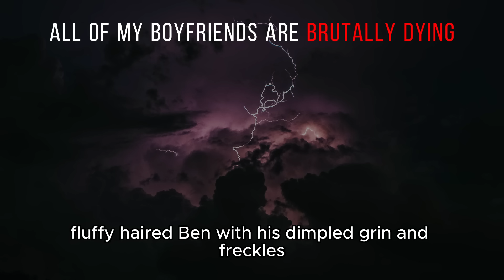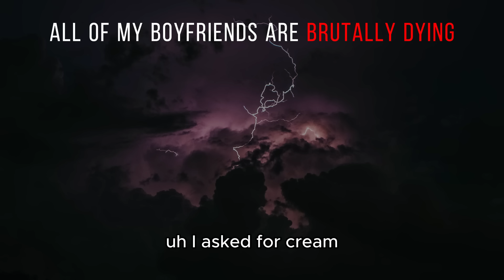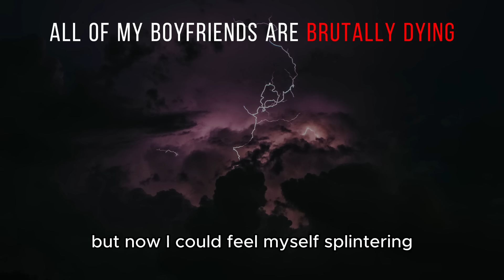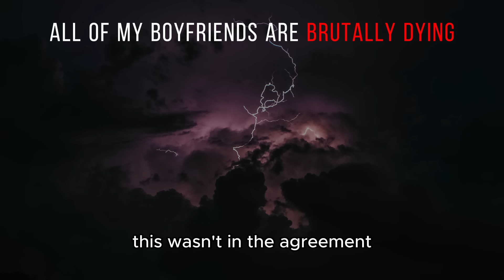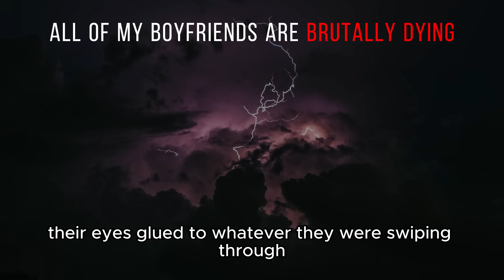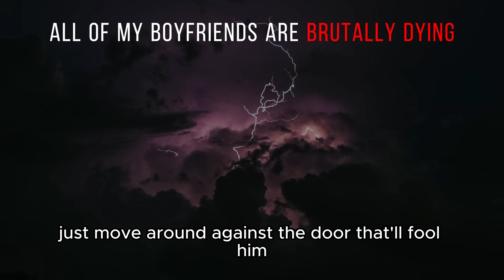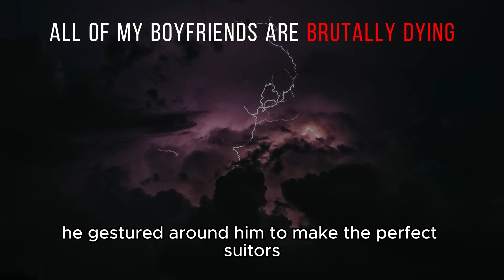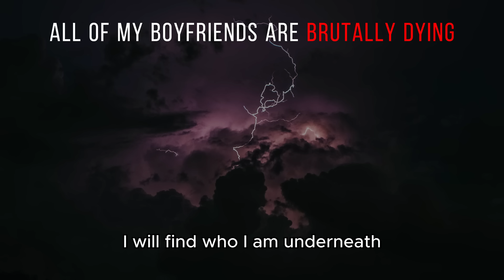"All Of My Boyfriends Are Brutally Dying" Creepypasta | r/NoSleep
All of my boyfriends are brutally dying

Truman Show vibes anyone?